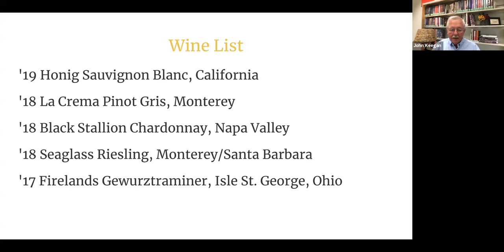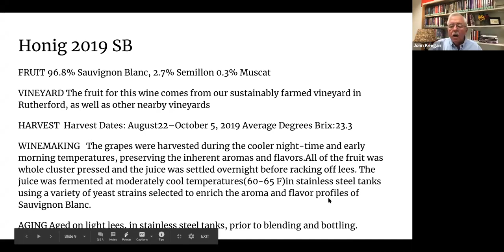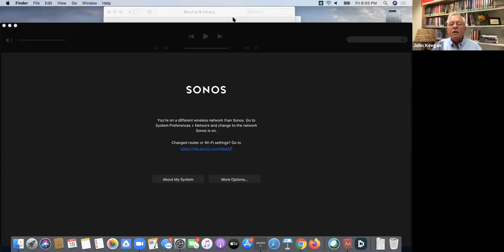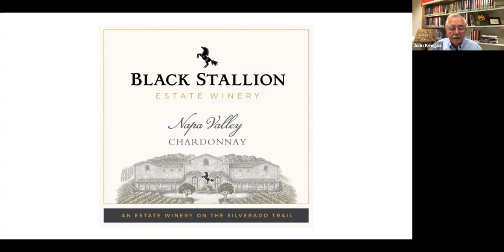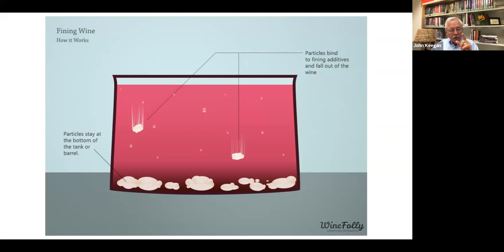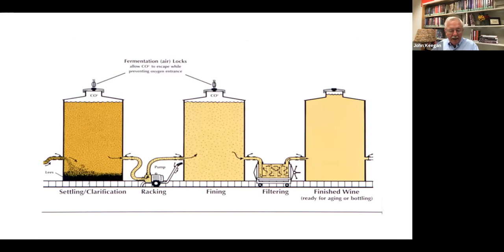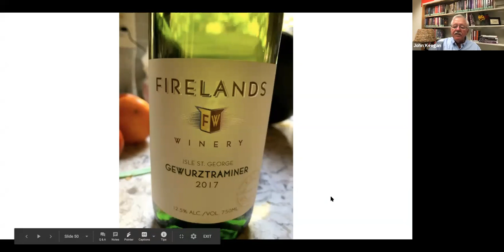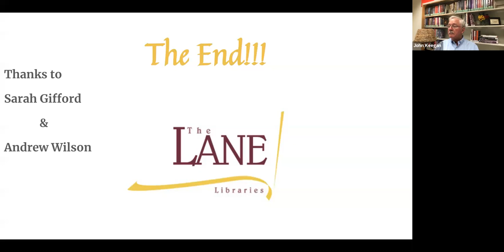Wine Tasting with Jack Keegan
Fall is here, but we will hold on and think of Indian Summer as Jack Keegan talks about how white wines are crafted, all while tasting four whites with some substance sure to make a perfect transition into the hardier dishes of the fall. (Note: This presentation was recorded during a live program with participants.)